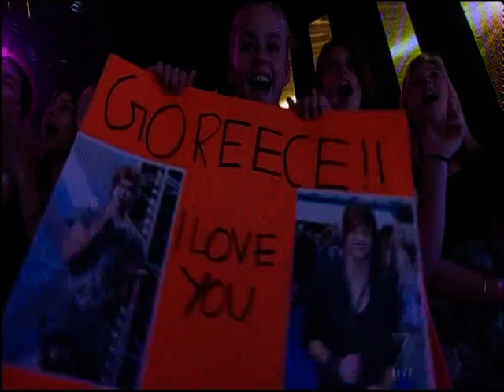Reece Mastin - Dream On - X Factor Australia 2011 grand Final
Reece sings on The x Factor Australia 2011 grand Final Live Show 10 ten Top three sing song Kylie Minogue  Reece Mastin Kids Winner Good night